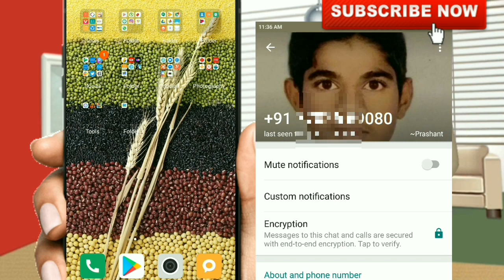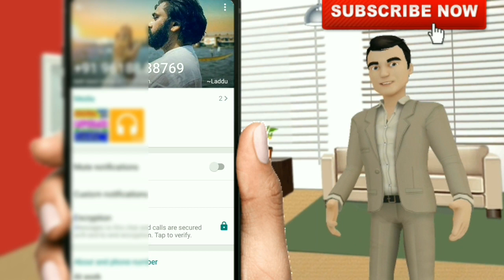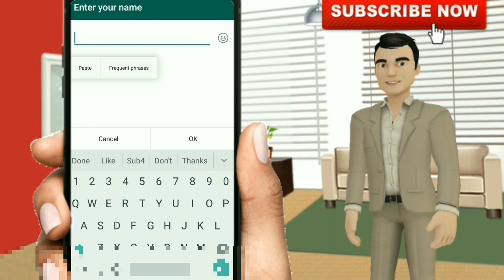New Whatsapp Trick | Send Flip Text To Your Friends |Secret Whatsapp Trick 2018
New WhatsApp trick 2018 best  || how to remove || WhatsApp profile name|| Ramutg##